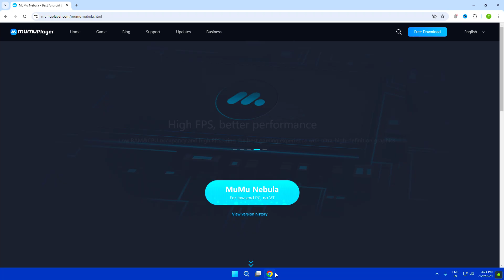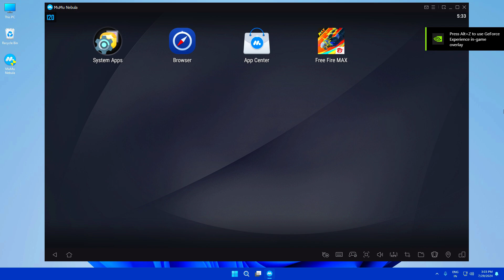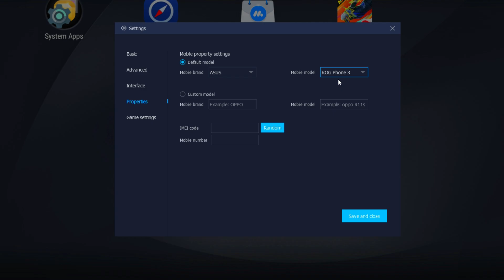How To Play FreeFire In Low End PC Without GPU & VT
How to Play Free Fire On Low End PC 1GB Ram/2GB Ram | Download Free Fire inWithout Graphics Card pc

how to download free fire in pc without emulator
how to download free fire in pc without bluestacks
best emulator for free fire without graphics card
how to play free fire without download
how to play free fire in pc without vt
download free fire without emulator
free fire low end pc emulator
best emulator for low end pc free fire
best emulator for free fire without virtualization